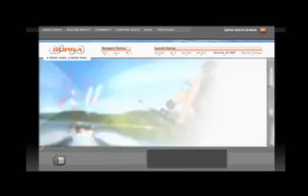King of Wake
Check out the offical towboard of WWA Wakeboard World Championships-Supra